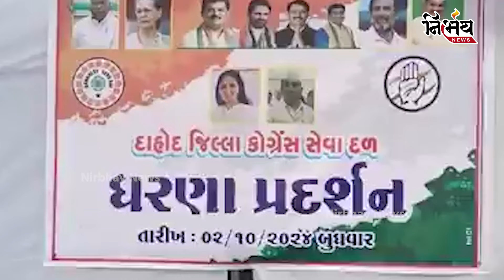Dahod Murder Case મામલે કોંગ્રેસના Amit Chavda અને Pragti Ahir ભડક્યા! Girl Rape Case in Gujarat